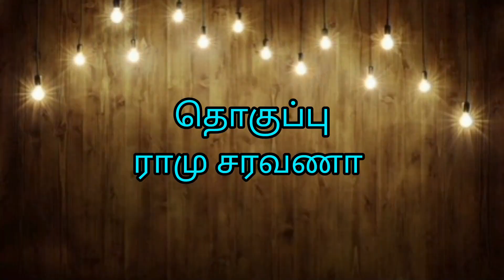' Chiclets ' பட ஆடியோ மற்றும் டிரெய்லர் வெளியீட்டு விழாவில் தயாரிப்பாளர் கே. ராஜன் குமுறல்..